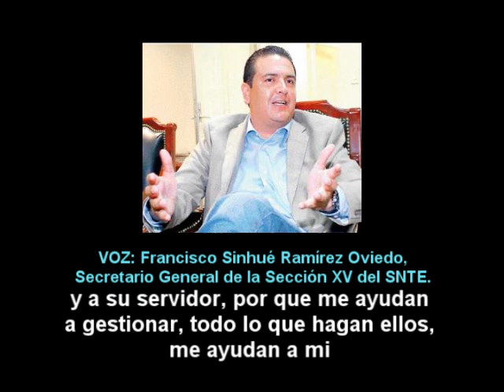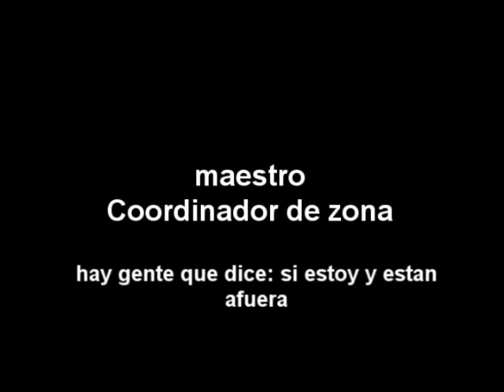AUDIO ESCÁNDALO EN EL SNTE DE HIDALGO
AUDIO ESCÁNDALO DEL  SECRETARIO GENERAL DE LA SECCIÓN XV DEL SNTE,  Francisco Sinuhe Ramirez Oviedo, DONDE SE ESCUCHA COMO PRESIONA, COACCIONA Y UTILIZA A LOS MAESTROS PARA BENEFICIAR AL PARTIDO NUEVA ALIANZA